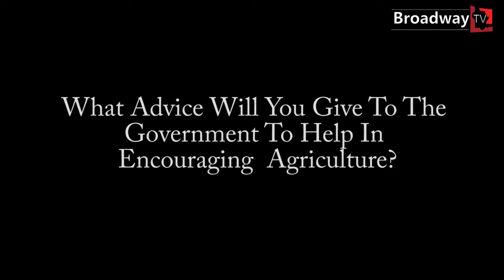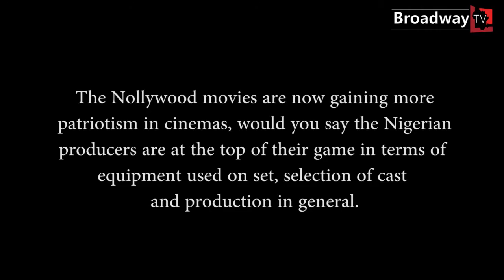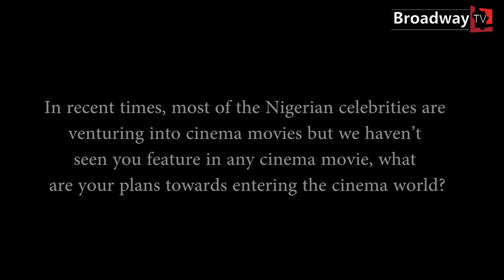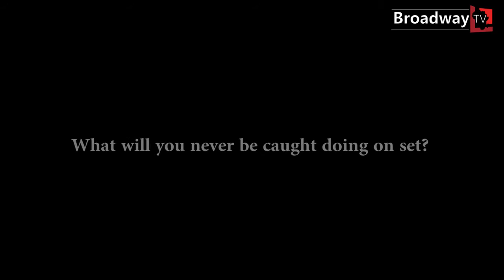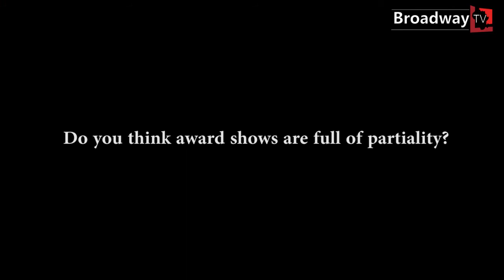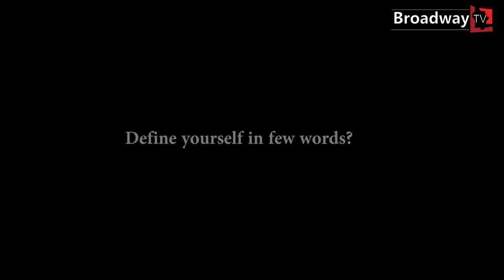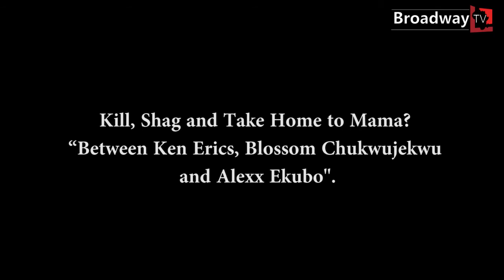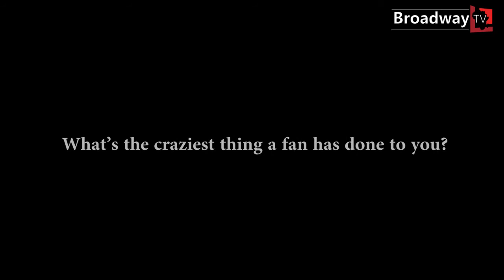I am Born Again and Ready to Give Love a Second Chance - Actress, Uche Ogbodo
I am Born Again and Ready to Give Love a Second Chance - Nollywood Actress, Uche Ogbodo